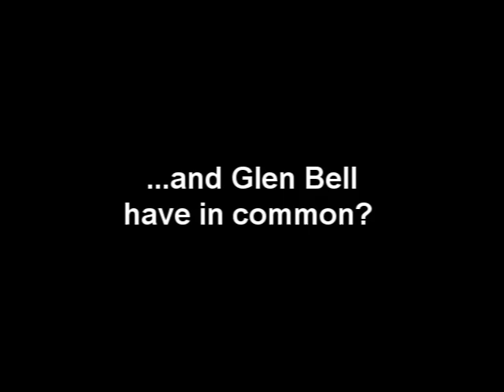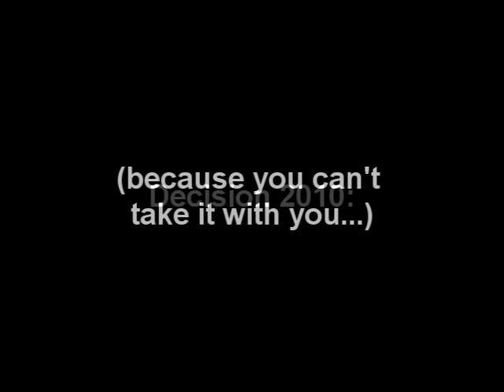Talk650 Morning Show with Agent Mulder's Cuff-links and Seminars 07-15-2010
Wealthkeeper James C. Mulder in-studio with Brent Clanton and Steven Kay, discussing cuff-links, the differences between ambidexterity and amphibians, and Estate taxation--and how to attend his next seminar on "Five Ways to Protect Yourself and Your Business from Creditors."
It's a shameless plug. Just shameless.